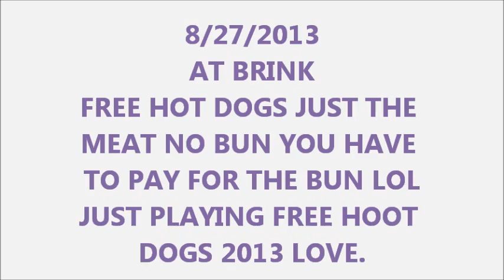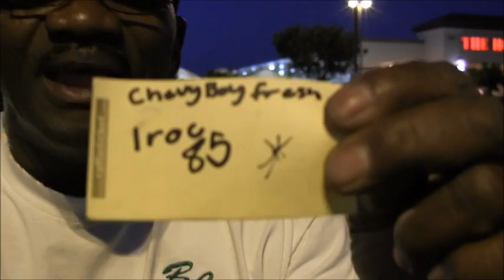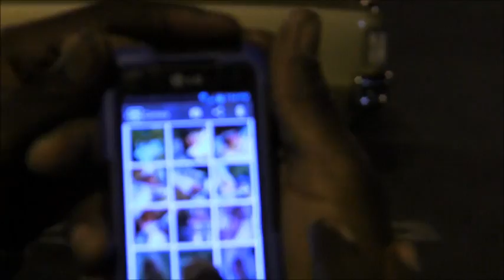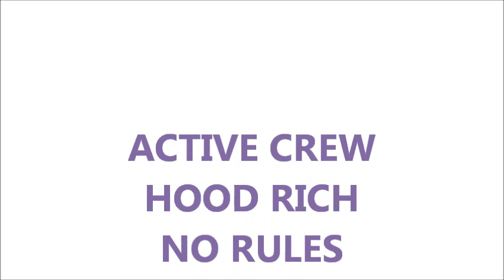BRINK TALKING SHIT AGAIN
AT BRINK EATING FREE HOT DOGS